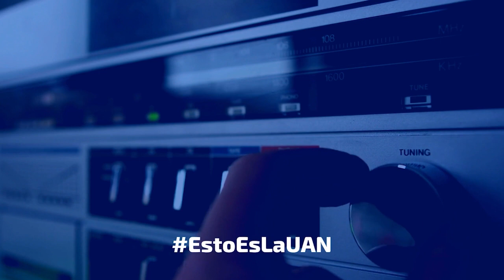EstoEsLaUAN con Norma Galván y Oscar Verdín. Episodio 18